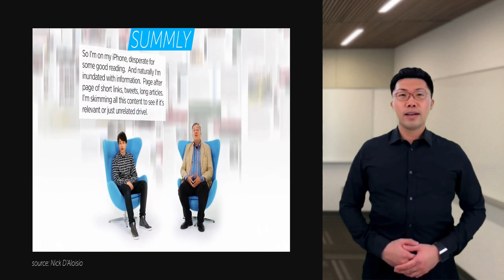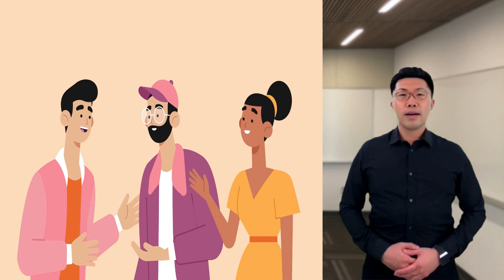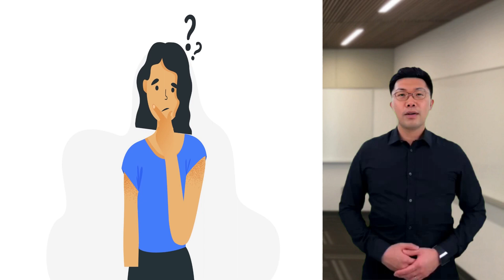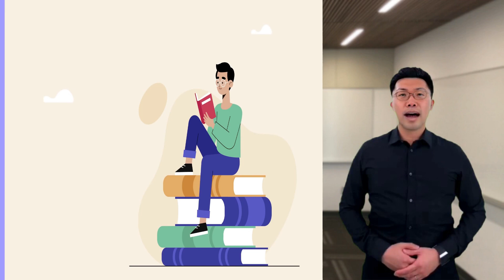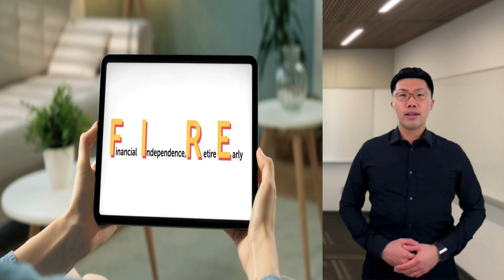Step By Step On How To Invest As A Teenager (Investing. Business. Finance)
If you make a few right financial decisions when you are still a teenager, you are almost certainly going to become wealthy in your late 20s or maybe 30s.
While it's difficult to imagine yourself hitting 30 when you are just 15 years old, trust me, it's going to happen much sooner than you think, and building wealth later is much more difficult.